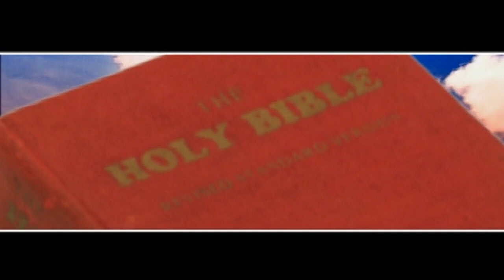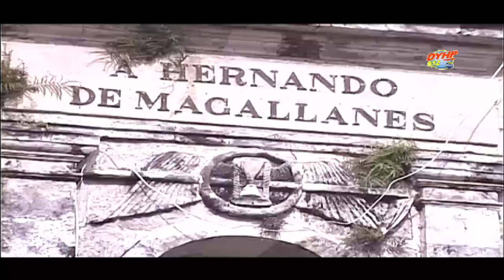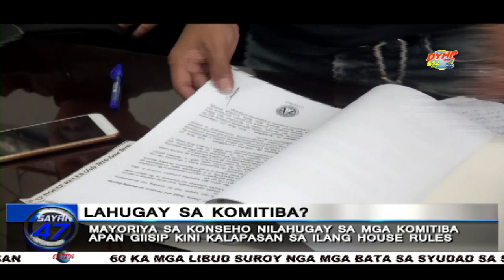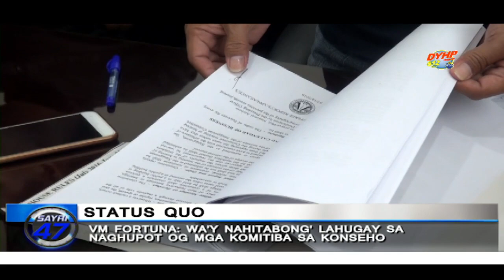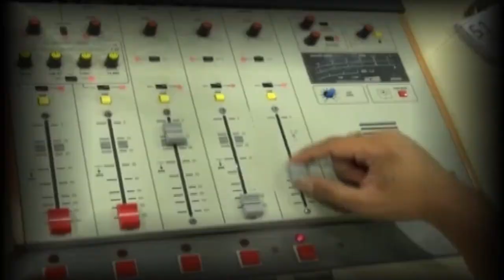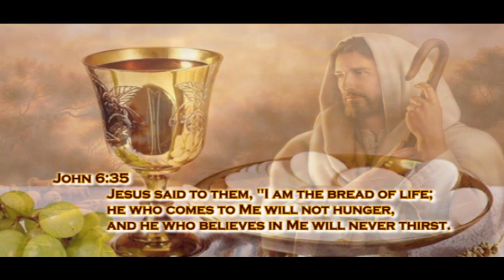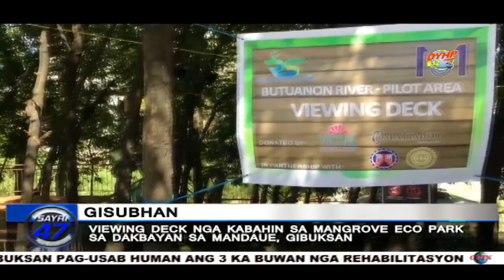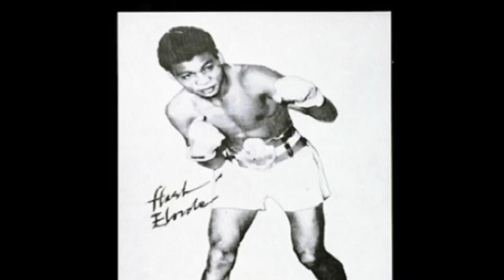SAYRI 47 NOVEMBER 16, 2018